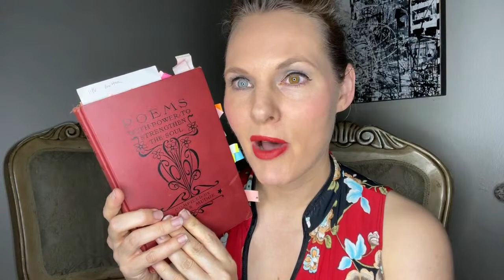Q&A - the mud you sling soils you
Join me break down an interesting quote by James Russell Lowell. I will also talk about the benefits of crying and writing, advice on being a poet, talk about my personality type, Dhar Mann roles, and more